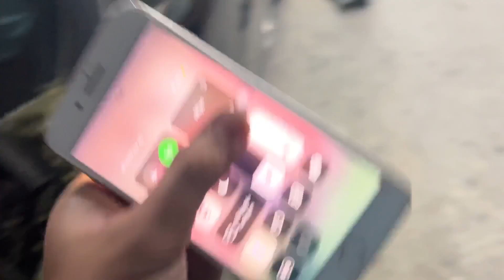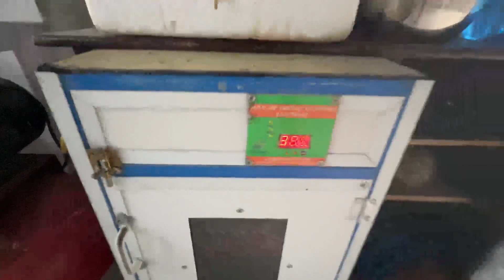W204 & W211 | Chơi Xe Cuối Tuần Tại Gia | Thay Jack Mobin | Dán 3M Cánh Gió | Tập Thể Dục Cùng 360Xe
▶️ Mọi thắc mắc các bác cứ để dưới comment, Ad sẽ trả lời và giải đáp bằng clip hướng dẫn chi tiết nhé.
▶️ Channel sẽ giúp bạn cập nhật những kiến thức về ô tô, kinh nghiệm sửa chữa ô tô đơn giản

© Bản quyền thuộc về 360Xe, Việt Nam
© Copyright by 360Xe ☞ Do not Reup